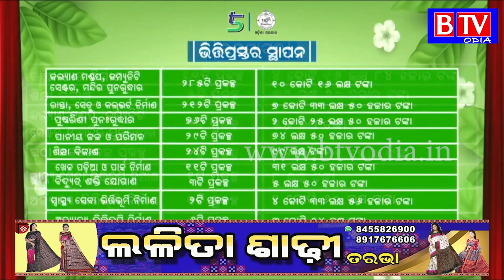Paikmal : 37କୋଟି 28 ଲକ୍ଷ ଟଙ୍କାର ପ୍ରକଳ୍ପ ଉଦଘାଟନ କଲେ ମୁଖ୍ୟମନ୍ତ୍ରୀ ନବୀନ ପଟ୍ଟନାୟକ//BTV odia//